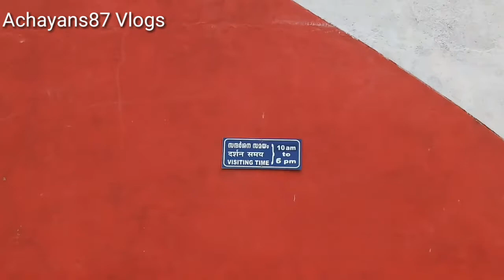Part 2 ./ Light House/ലൈറ്റ് ഹൗസ് /കൊല്ലം ബീച്ച്/Kollam Beach/Pidavoor Central Residence Association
Instagram. Achayans87 vlogs
.Sijovarghese 180
Facebook page. Achayans87 vlogs
Facebook. .. Sijovarghese